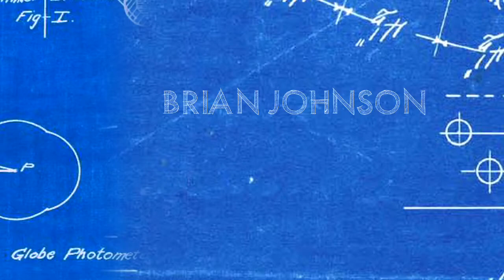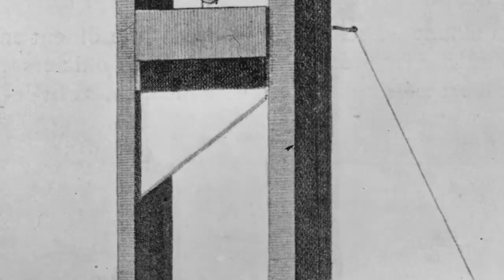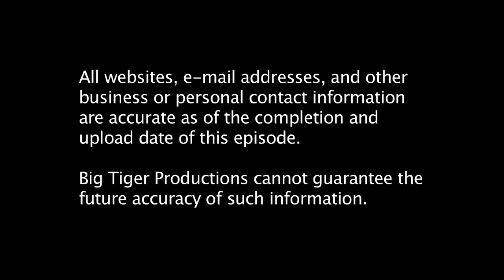Ch. 44: Executing the Three Kings Two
The epic lifting continues.